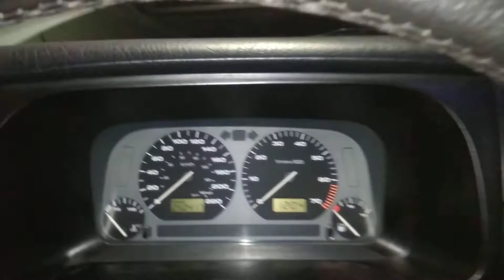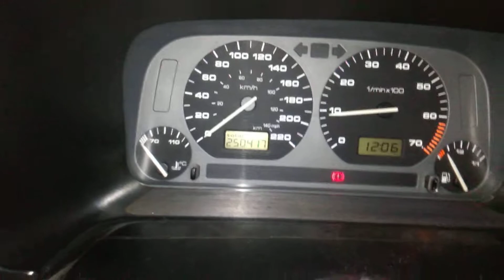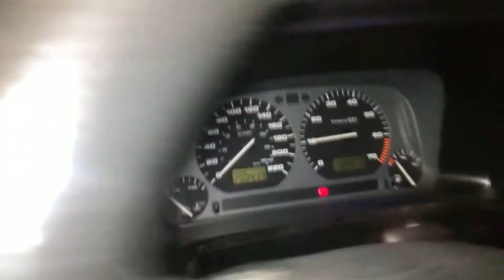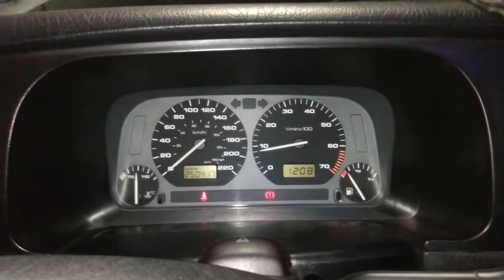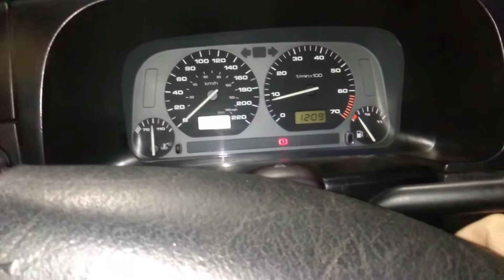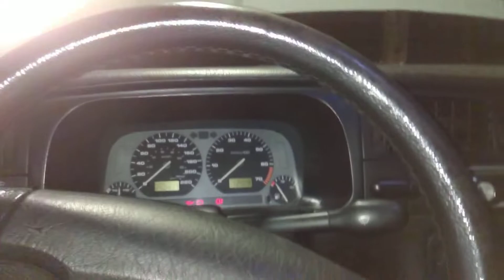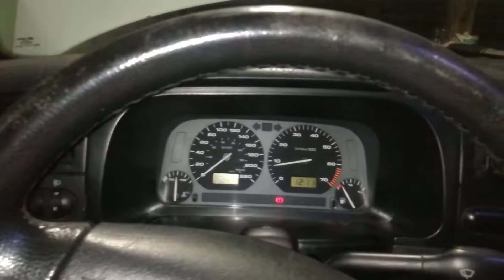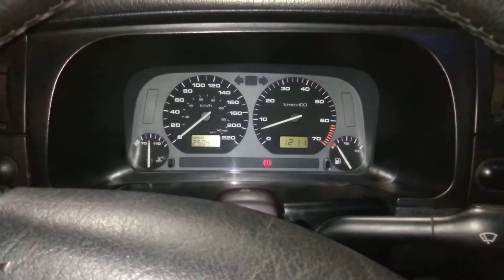Marcha lenta disparada, sensor de temperatura.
Resolvi fazer esse teste pra mostrar como carro se comporta se o sensor de temperatura da água queimar, além da injeção ficar doida, no meu carro afetou até o funcionamento do compressor do ar condicionado.

O relé do ar condicionado que fica abaixo do reservatório ele também comanda o segundo estágio da ventoinha e consequentemente o ar, por isso deu uma pane e só volta funcionar depois de esfriar a água abaixo dos 90 graus.

Caso seu sensor estiver queimado, tem vídeo no canal mostrando como testar, compre da marca mte Thompson.

Aliexpress Pegue seus US $19.00 em cupons!
Quer me apoiar?